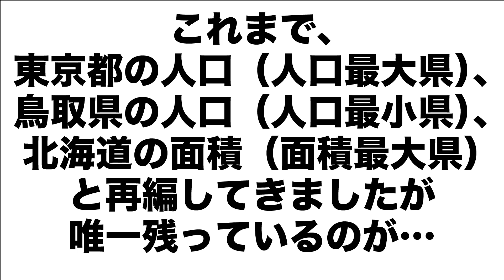【空想】47都道府県を”面積最小県の面積”で197県に再編してみた【前編】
【他の空想】

【BGM】
・DOVA-SYNNDROME（しゃろう様、SHUNTA様、Flehmann様、佐藤ケイスケ様等）

地理　おもしろ地理　雑学　空想地図　地図　都道府県　再編　道州制　人口　chakuwiki　バカ日本地図　廃藩置県　合併　香川県並　宗谷県　札幌　仙台　東青　西紋　上北　下北　函館　旭川　松前　小樽　苫小牧　西北五　筑波　常陸　磐城　那須　日光　安足　宇都宮　高崎　前橋　浦和　大宮　入間　上総　下総　安房　神奈川　東京　利根　仙南　帯広　釧路　網走　雄勝　庄内　最上　村山　置賜　会津　耶麻　郡山　福島　浜通り　中通り　盛岡　秋田　久保田